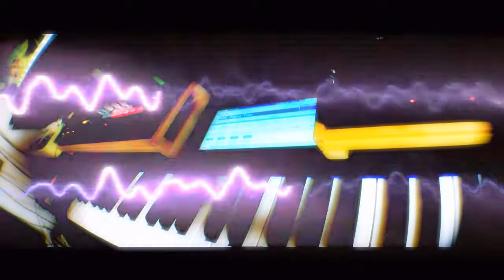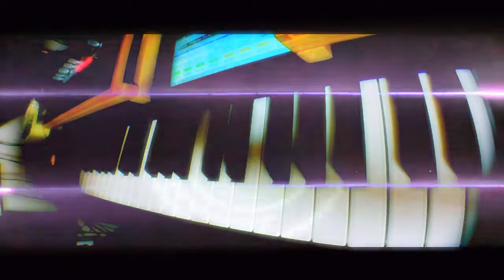Street 2 : KORG volca beats/bass/Electric Guitar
Lazy guitar improvisation with volca beats and bass.